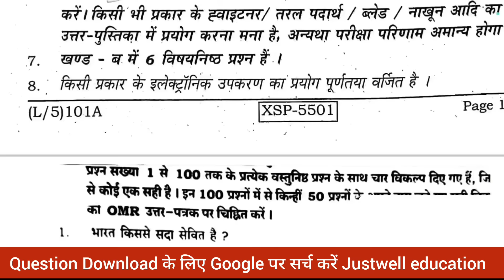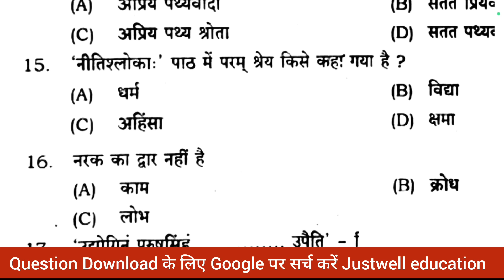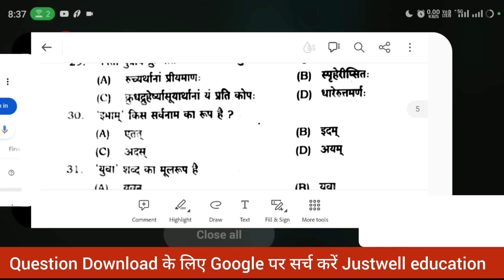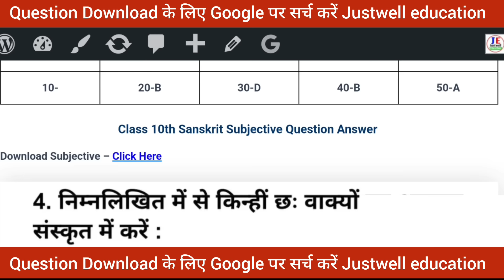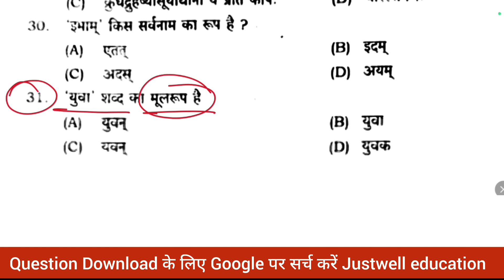19.11.2024 Sanskrit Class 10 Sentup Original Question paper 2024 Bihar Board sentup Exam sanskrit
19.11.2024 Sanskrit Class 10 Sentup Original Question paper 2024 Bihar Board sentup Exam sanskrit

Latest Update - nalandahelp.in/

Bihar Board Class 10th Hindi Sentup Exam viral question
Bseb 19 November matric Sentup Viral Question
19 November Sanskrit Subjective Sentup Viral Question
19 November Sanskrit Sentup Exam viral
19 november sanskrit subjective question sent up exam
sanskrit 10th class sent up exam subjective question
sanskrit sent up exam class 10th subjective question
19 november sent up exam sanskrit ka subjective
sanskrit subjective question 19 november sent up exam 2024
sanskrit ka subjective sent up exam
sent up pariksha class 10th sanskrit ka subjective
sanskrit ka subjective sent up pariksha
19 november sanskrit class 10th subjective

@DLS Education
@TARGET BOARD
@justwell Education